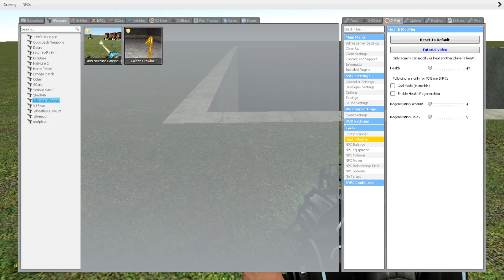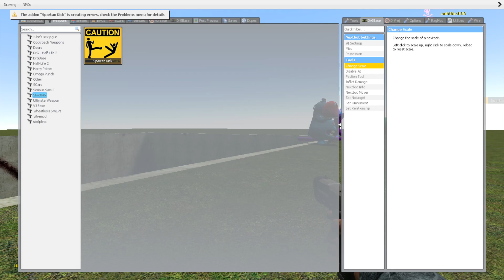SPARTAN KICKING GARTEN OF BANBAN 4 FAMILY INTO THE ENDLESS PIT In Garry's Mod!